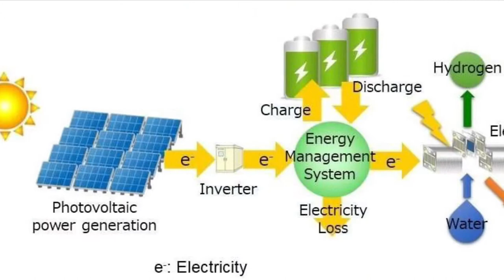100% Renewable is 100% Do-able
"100% renewable is 100% do-able and it’s cheaper than keeping the old polluting coal fired power stations going. The only thing holding us back is your vote and the fossil fools who want to keep selling us their expensive dirty power."

The cost of power is a significant issue in the upcoming election with reliability and the cost of renewables is on voters’ minds.

The cost of solar and wind has dropped an extraordinary 88% and 69% respectively since 2009 making them now the cheapest new build power generation available (CSIRO 2018). Even more significant are the latest reports out of the US that put the cost of new renewables lower than existing coal fired power generation (Lazard 2019).

This means that a transition to renewables is better for consumers. Obviously the same doesn’t hold true for the power generators who have invested heavily in the old technology. That’s why they are so actively promoting their place in the market and questioning the reliability of renewables.

The first point to make is that coal fired power stations aren’t reliable. Australia’s fleet is ageing, failing and near retirement. Last summer’s only major blackout occurred in Victoria at the end of a week-long heat wave. The power disruption happened because three electricity generation units at coal-fired power plants in the Latrobe Valley were out of action (two due to breakdowns, one for maintenance) when the heatwave hit. The ones that were working were also at reduced capacity because of the heat. The staged retirement of these coal fired power stations is essential to manage reliability.
Which technologies will meet the demand as the coal fired power station retire? The CSIRO’s GenCost 2018 report, prepared collaboratively with a range of industry stakeholders, found solar and wind technologies to be lowest cost new build power generation in Australia. This means that any new power generation built will be renewable. Coal just can’t compete economically let alone environmentally.

But how will we keep the lights on when its not sunny or windy? Storage and transmission are the remaining pieces of the puzzle. Australia is rich in renewable energy like sunlight and wind, but it isn’t always near the cities where we need the power. The renewable energy zones need to be linked with high capacity transmission lines to the population centres. So when it is sunny in Adelaide they can send the power to a cloudy Melbourne and vice versa.

Storage is also important. Battery technology is getting attention at the moment with the success of Tesla’s big battery in South Australia. Batteries will continue to develop and prices are falling much like solar technology. The downsides of batteries are their storage capacity (hours not days) their life span and their disposal at the end of their life.

Pumped hydro is the best solution for storing energy. Excess energy during sunny and windy periods is used to pump water uphill. This stored energy can then be used when needed. Pumped hydro is simple technology that has proven itself to be durable. A pumped hydro facility will last a century or more and can store many days of energy. Tasmania has been heralded as the ‘Battery of the Nation’ because of its incredible pumped hydro resource. Linking Tasmania to the mainland with a high voltage DC transmission line will be an essential part of the plan to get Australia to 100% renewables.

While successive governments have been playing political football with energy policy ther rest of the world has been getting on with it.Australia is slipping behind the rest of the world in the transition to renewable energy. According to data compiled by the U.S. Energy Information Administration, there are seven countries already at, or very, near 100 percent renewable power: Iceland (100 percent), Paraguay (100), Costa Rica (99), Norway (98.5), Austria (80), Brazil (75), and Denmark (69.4).

It seems the only thing standing between Australia and an ambitious renewable target is a fossil fuel industry who is intent on protecting their own interests and politicians who are unwilling to put the public interest first.